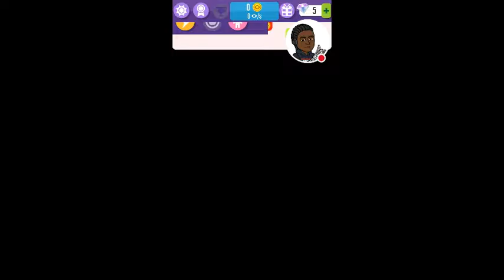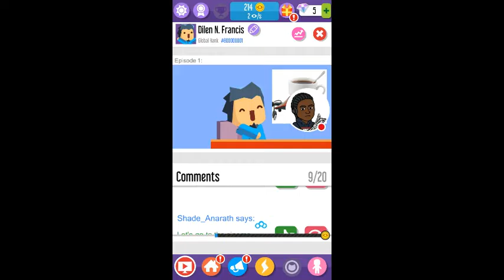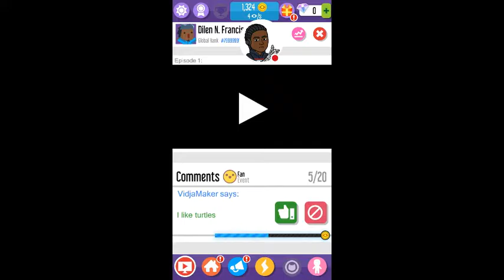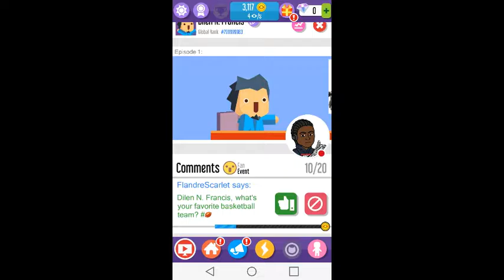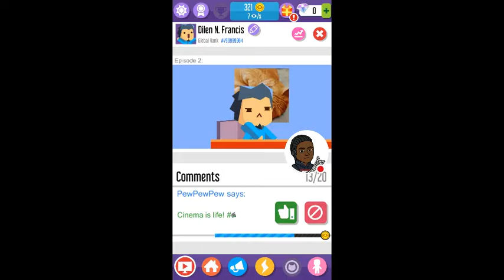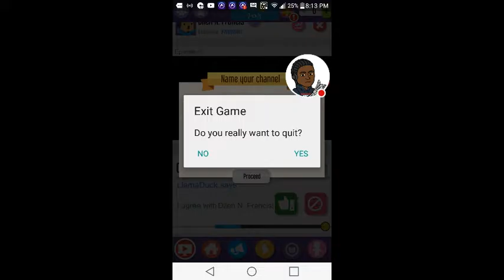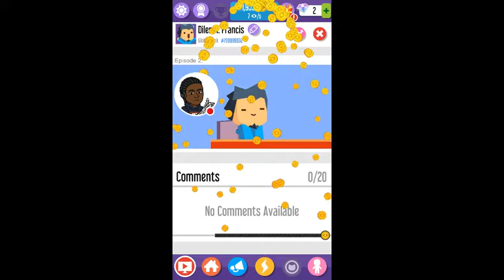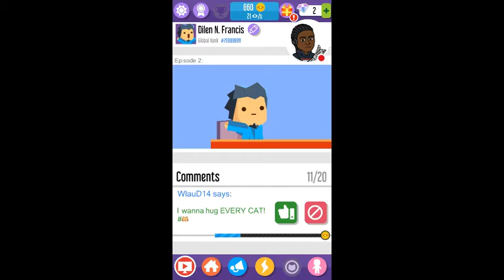My Vlogger Go Viral Stream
Watch me play Vlogger Go Viral I love this game because it look like YouTube and YouTube Gaming. You got to buy the views by tailing your mom's Friends and buy more views to get popular in the game My Vlogger Go Viral.